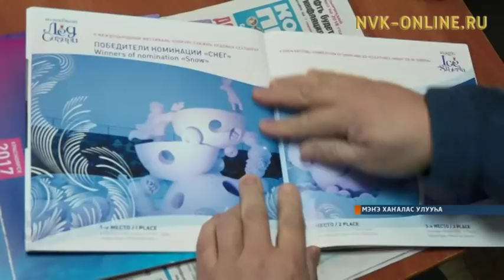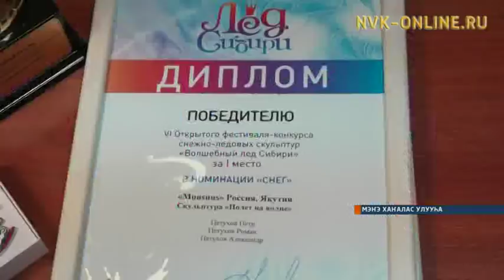Информационная программа «Саха сирэ». Выпуск 16.01.2018 в 13:30